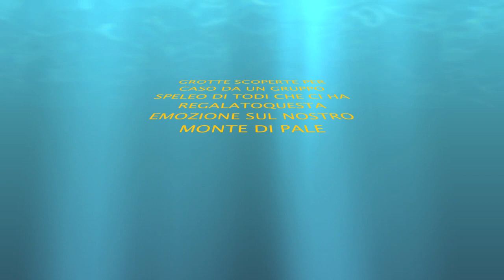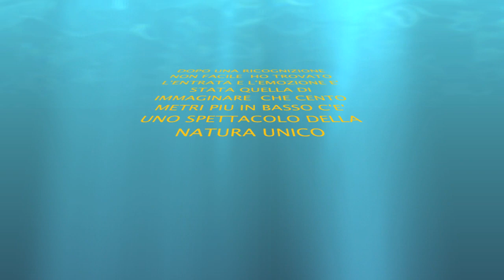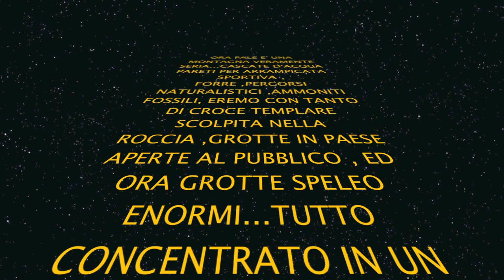Pale e le sue grotte segrete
..tutte le sorprese che ci riserva il nostro
monte di Pale..